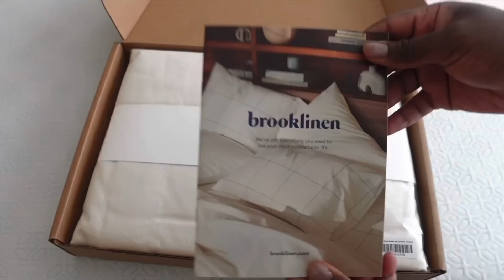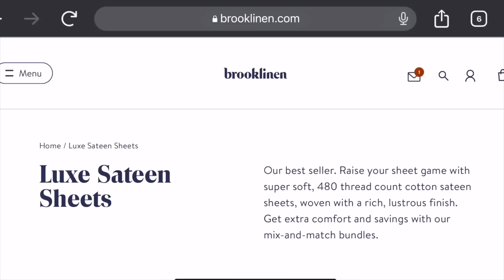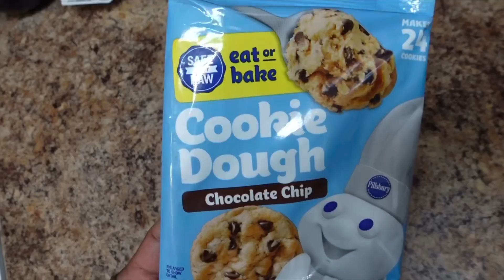VLOG: Adressing The ELEPHANT In The Room + Luxury unboxing + Living Alone Down Town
Shop Brooklinen’s Memorial Day Sale and get 20% off your order by clicking my . (*If you’re watching this video after 5/31, you can still get a discount by using my promo code RYAN4REAL for $20 off orders over $100.)